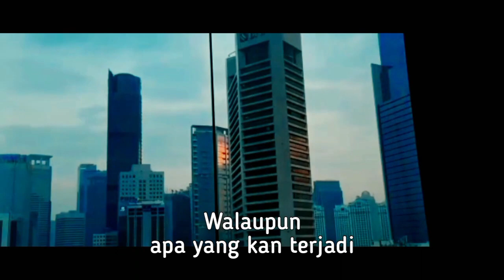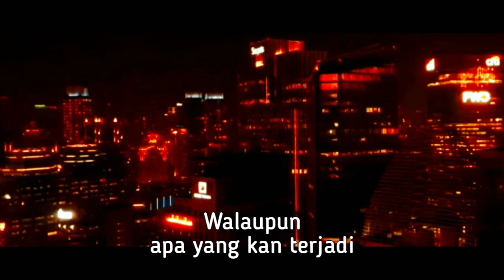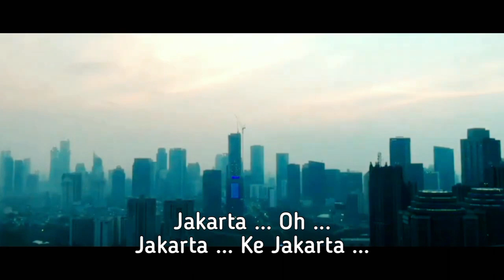KEMBALI KE JAKARTA - Ratih Purwasih | Cipt. Tonny Koeswoyo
Song : KEMBALI KE JAKARTA
Song Writer : Tonny Koeswoyo
Artist : Ratih Purwasih

Produksi : NUR Records / Metrotama Records (1991)